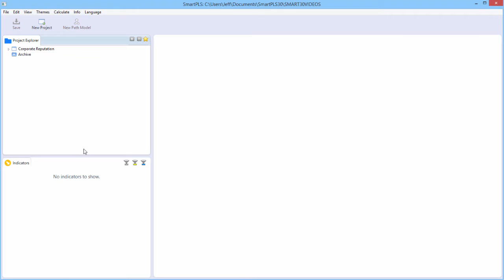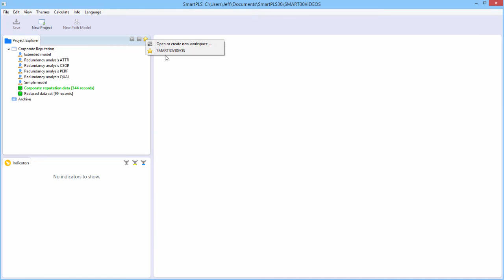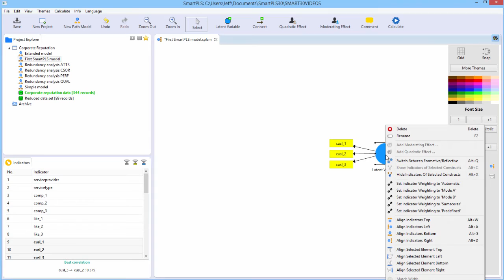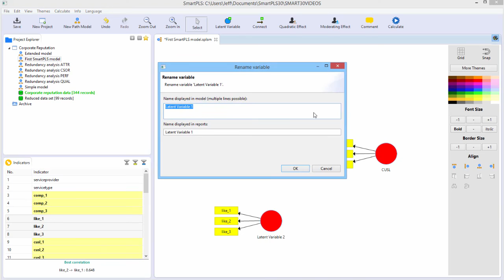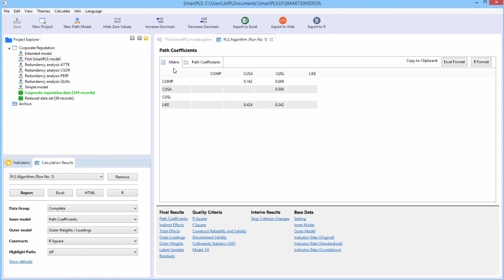Overview: Create and Estimate Model with SmartPLS 3.2.4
Initial overview video of using SmartPLS 3.2.4: A quickie on creating and estimating a model